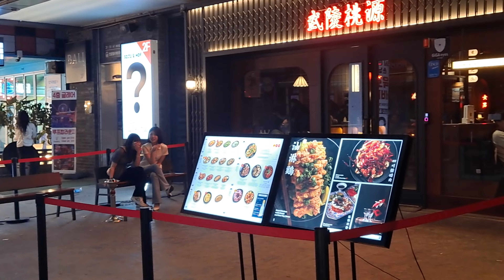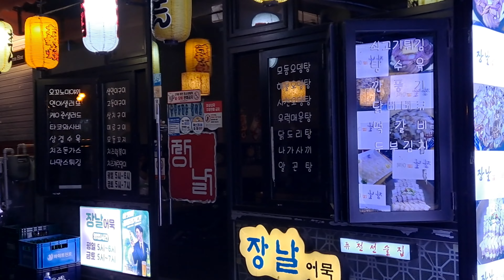[4K] 5월의 마지막밤, 대구 동성로 클럽거리는 역시 핫하네요 ♨️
🏃여행을 떠나요 !  "필코리아"와 함께
오늘 하루도  즐겁고  평온한 하루가 되기를 진심으로 기원합니다.

🏃Let's go on a trip! With "Feel Korea"
I sincerely hope that today will also be a pleasant and peaceful day.

■Creator   :   필코리아 Feel Korea